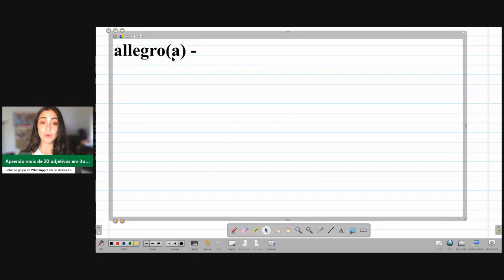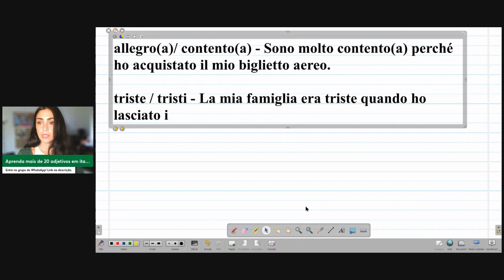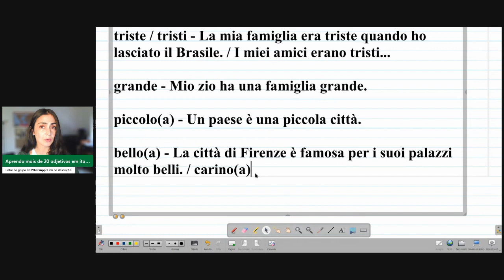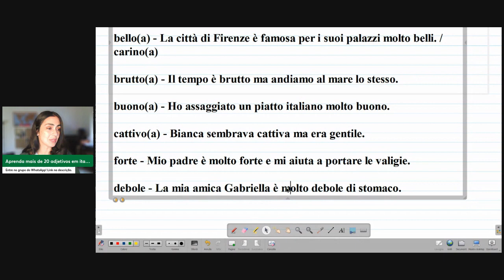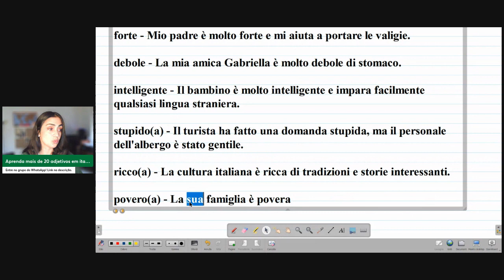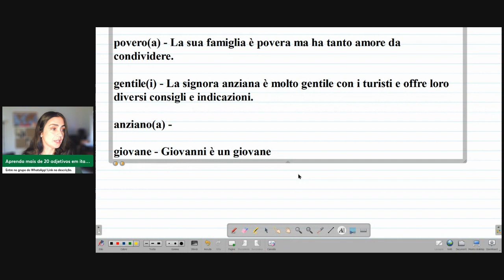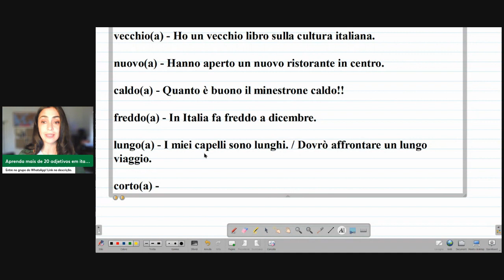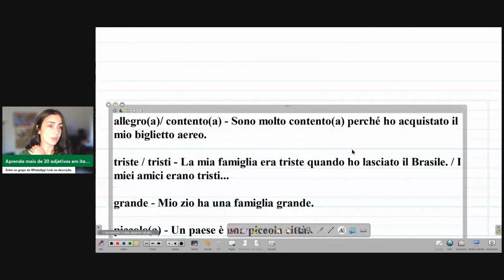Aprenda mais de 20 adjetivos em italiano!